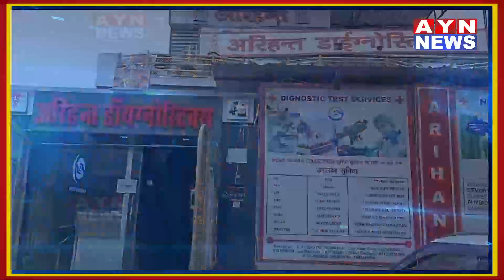Ajmer | अजमेर के प्रेम नगर में हुई कुड़की की कार्रवाई, पुलिस जाप्ता भी रहा मौजूद | AYN NEWS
अजमेर के प्रेम नगर में हुई कुड़की की कार्रवाई, पुलिस जाप्ता भी रहा मौजूद

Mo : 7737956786